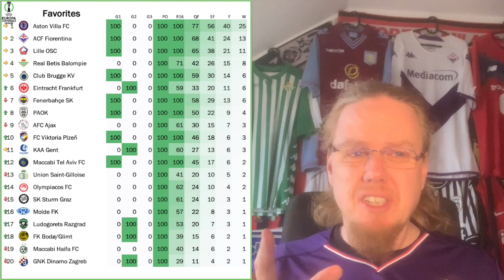Conference League Playoff Draw Reaction and Analysis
One may sner at the result of this draw, but there were quite some big names in there. And exactly these names got challenging draws having to go north of the polar circle and into hot Croatia (even in February).